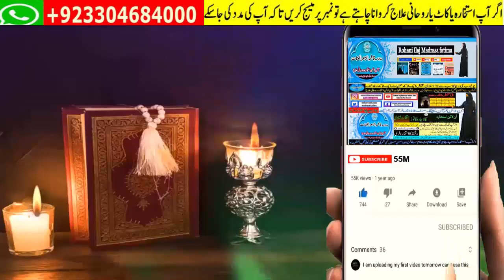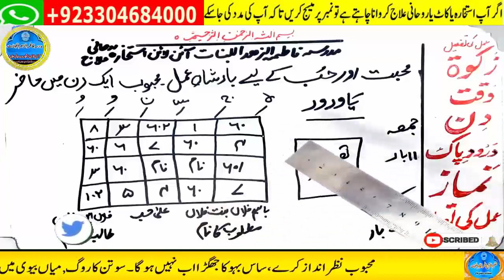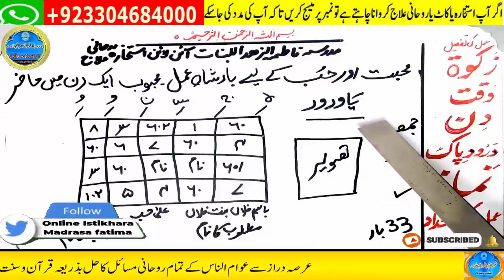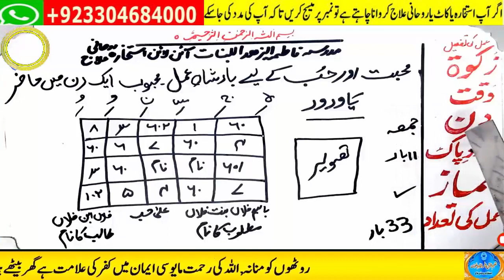wazifa for love | Ya Wadoodo | Mohabbat Ka Wazifa | love back | love marriage #